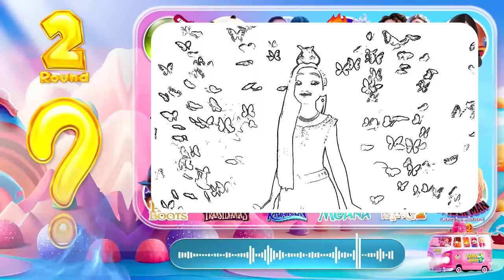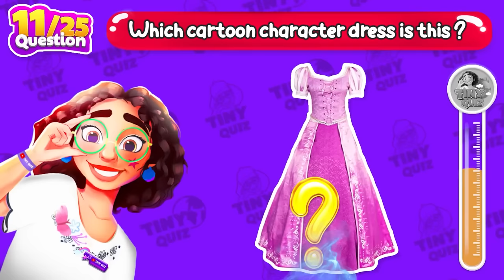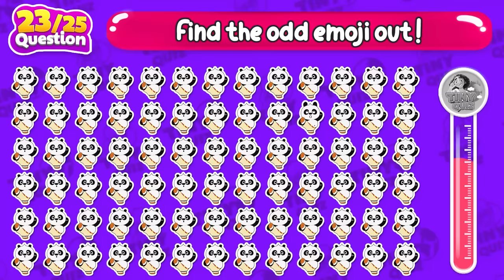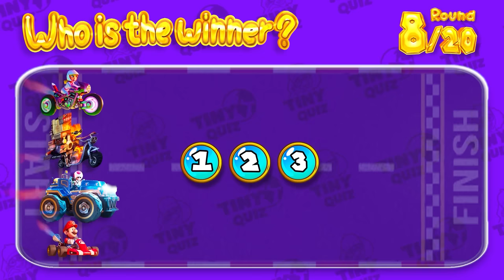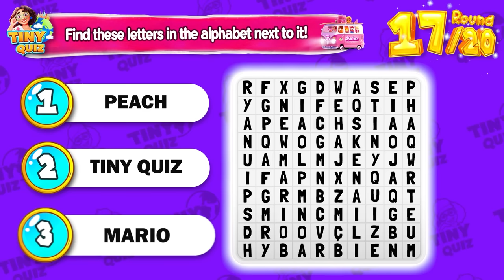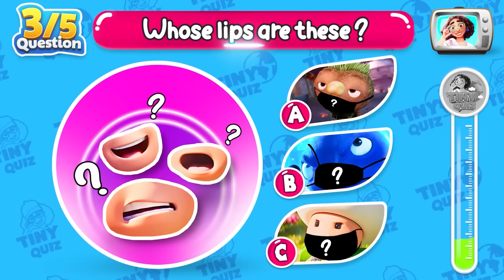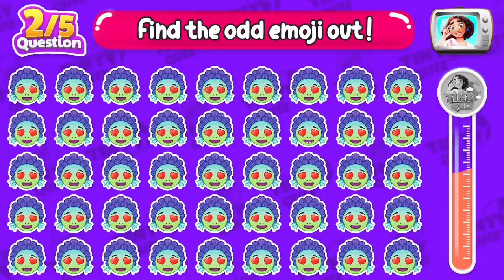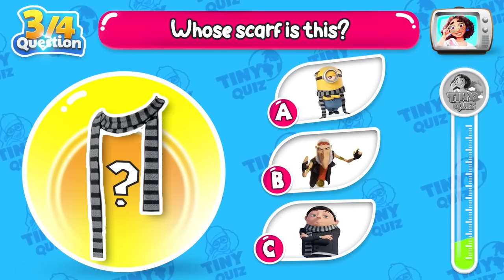Guess Movie Song 2023, Guess the Outfit...? Trolls Band Together Movie Quiz, Wish, Elemental, Mario